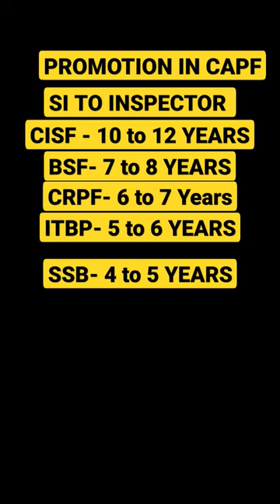Promotion in CAPF | SSC CPO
I tried my best to cover all the points. Your like and subscription motivates me to upload more valuable videos consistently.